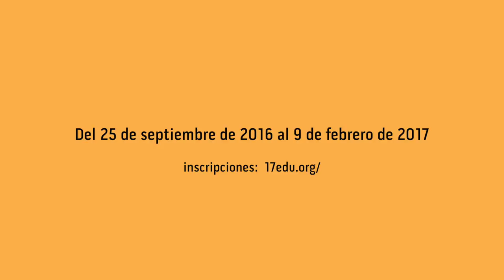Videojuegos: Más allá de la pantalla digital.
¿Qué problemáticas ontológicas, epistemológicas y metodológicas están presentes en los debates contemporáneos sobre la condición humana?

¿Podemos abordar otras subjetividades a partir del trabajo con biomateriales y biotecnologías?

¿Es posible decolonizar narrativas hegemónicas sobre identidad, cuerpo y subjetividad hackeando biomateriales y artefactos biotech?

Este seminario plantea una introducción a los debates contemporáneos en torno a la condición humana, centrándose en una primera introducción al anti-humanismo, el transhumanismo y el posthumanismo. A partir de estos tres ejes abordaremos una primera aproximación a los debates contemporáneos sobre subjetividades extendidas más allá de lo meramente humano, apuntando qué problemáticas ontológicas, epistemológicas y metodológicas suponen estas propuestas para el pensamiento crítico contemporáneo.

A lo largo de las sesiones trabajaremos con referentes teóricos poniéndolos en diálogo con prácticas artísticas de carácter contestatario que a través del trabajo con biomateriales generan, o pretenden generar, interrupciones en las narrativas hegemónicas que posibilitan tanto la imposición de identidades como de imaginarios, analizando críticamente cómo afectan estas hegemonías a la relación que tenemos con los biomateriales/ biotecnologías y cómo estas mediaciones afectan a cuestiones bioéticas y biopolíticas. Dentro de estas prácticas, también tomaremos en cuenta algunos proyectos cuyo objetivo es abrir y extender las biotecnologías más allá del entorno institucional, teniendo como punto de partida el DIT (Do it Together) en contraposición al DIY (Do it Yourself) para pensar la posibilidad de un cuerpo colectivo y subjetividades extendidas.